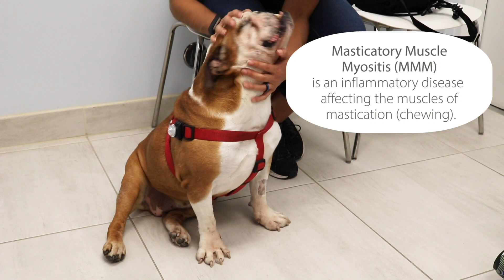French Bulldog with a Slipped Disk Vlog 6 || Southeast Veterinary Neurology